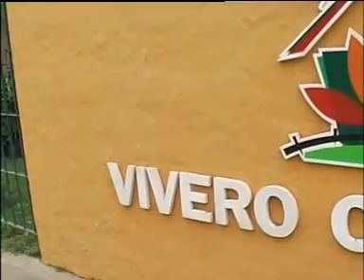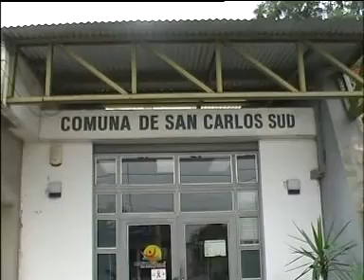Arq. Santiago Walker - San Carlos Sud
Cierre de campaña